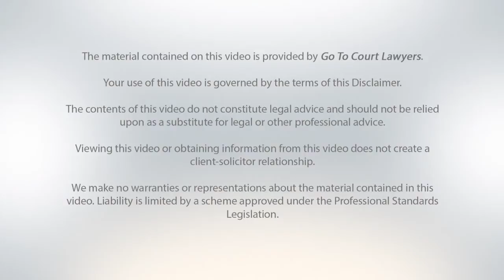Fairfield Local Court | Go To Court Lawyers | Fairfield, NSW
Get a Good Lawyer. Fast.

Advice Before Court
We recommend booking a one hour conference with your Fairfield lawyer before going to court. You will get expert advice on what you should do, the likely outcome and any preparation you need to do beforehand. You will also get a fixed quote on the cost for you to be represented in Fairfield Local Court on the day.

Court Lawyers
If you prefer, you can meet your lawyer at Fairfield Local Court without the need for a conference beforehand. Some examples of when this will suit you are adjournments, simple pleas or when your case is listed for directions from the court (not a final hearing). And if you are not on bail, you may not even need to attend.

Here’s why people select Go To Court Lawyers:
* Guaranteed availability
* Simple, upfront rates - no hidden costs
* Experienced lawyers with solid track record
* Expert advice and strong representation